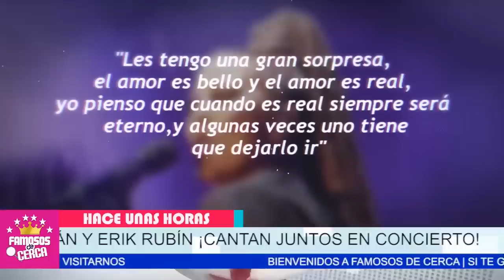🔥🔥𝗙𝗮𝗺𝗼𝘀𝗼𝘀 𝗔𝗽𝗹𝗮𝘂𝗱𝗲𝗻 𝗲𝗹 𝗧𝗿𝘂𝗲𝗻𝗲 𝗱𝗲 𝗔𝗻𝗱𝗿𝗲𝗮 𝗟𝗲𝗴𝗮𝗿𝗿𝗲𝘁𝗮 𝘆 𝗘𝗿𝗶𝗸 𝗥𝘂𝗯𝗶𝗻 / 𝘅𝗾 𝗟𝗲𝘀 𝗛𝗶𝘇𝗼 𝗟𝗮 𝗩𝗶𝗱𝗮 𝗜𝗺𝗽𝗼𝘀𝗶𝗯𝗹𝗲 😱🔥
Muchos famosos se quejaron en algún momento de lo que Andrea Legarreta les habia hecho, ahora piensan que es su Karma.

 BIENVENIDOS!!!
chismes de farandula
escandalos
De primera mano
noticias
famosos mexicanos
mexico
el gordo y la flaca
estados unidos
farandula 2021
entretenimiento
farandula mexicana
chismes de famosos 2022
ventaneando
famosos
un nuevo dia
espectaculo
Hoy